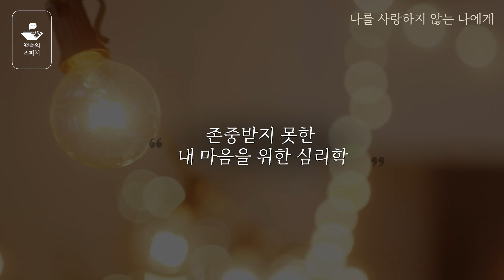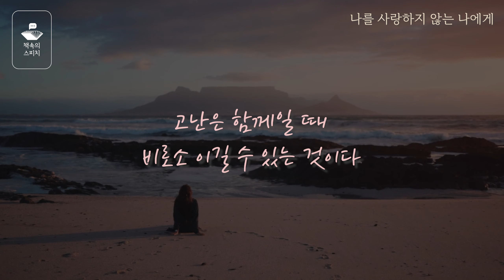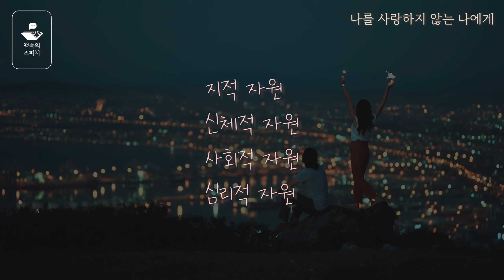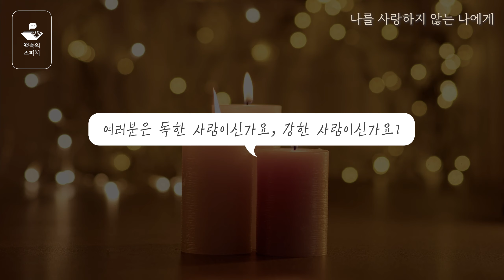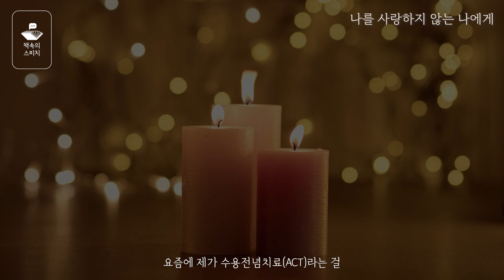나를 사랑하지 않는 나에게 (존중받지 못한 내 마음을 위한 심리학)_책 속의 스피치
안녕하세요~

[책 속의 스피치]
오늘은 박진영 작가님의
'나를 사랑하지 않는 나에게 (존중받지 못한 내 마음을 위한 심리학)'라는 책을 소개해드리겠습니다.

내 마음의 소리에 귀를 기울이고
자유롭고 행복해지는 방법에 대한 얘기를 해주셨어요.

00:00 intro
00:10 나를 사랑하지 않는 나에게

여러분은 오늘의 이야기,
어떻게 들으셨는지 궁금하네요.

듣는 책 속의 스피치 오디오클립은
여기에 있어요~

문의는 여기입니다!